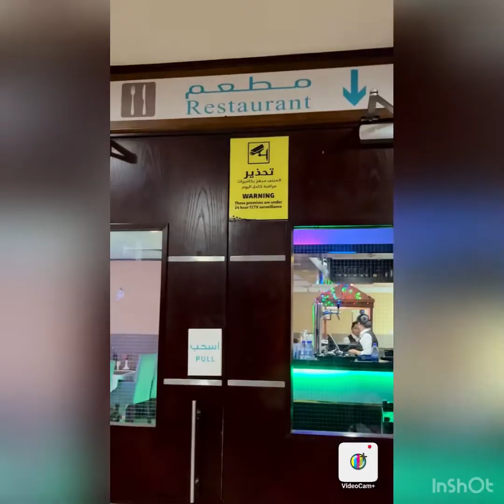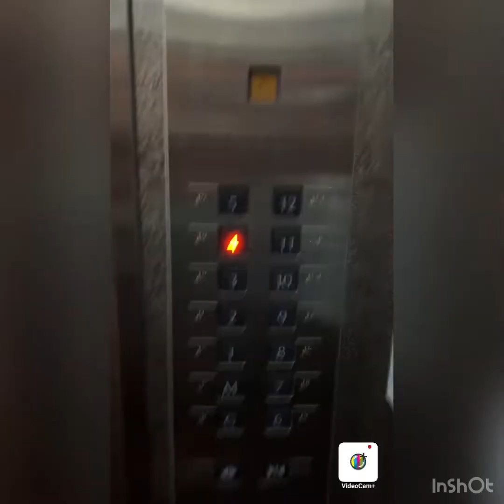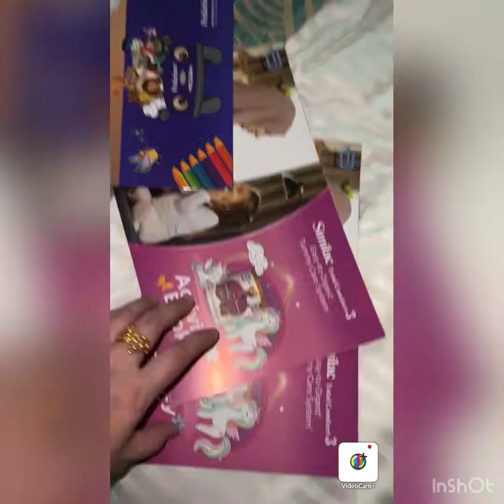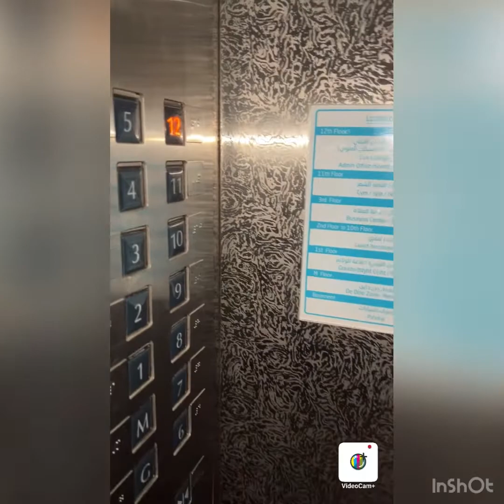Gokulam Park Hotel 🏨, Doha, Qatar 🇶🇦 may25,2022